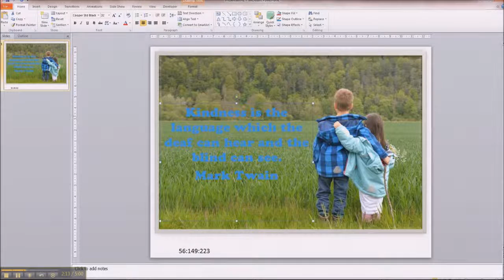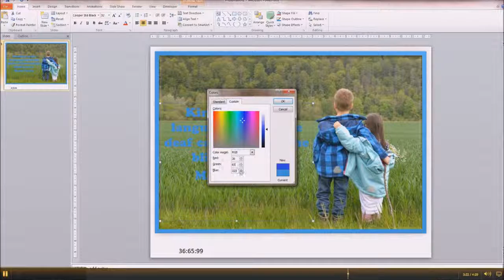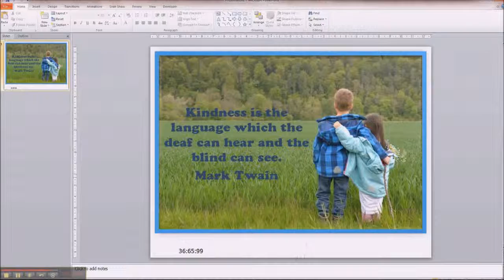How to Use Instant Eyedropper. Demonstration Video Showing Instant Eyedropper.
How to Use Instant Eyedropper

Have you ever wanted to know how to determine the code for a specific colour?

Well your search is over!

Instant Eyedropper can get you the information on any colour in a variety of formats and it is a FREE program.

You can get the link to the program and details on it by clicking the free report link above.

Gerry Morand
Prosperity Engineer

Where you'll find:
Instant Eyedropper